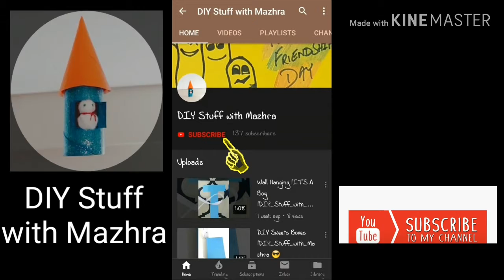Pizza doughnuts recipe by DIY_Stuff_with_Mazhra